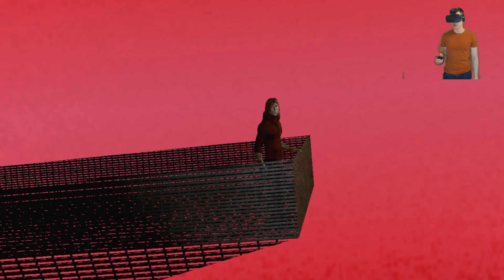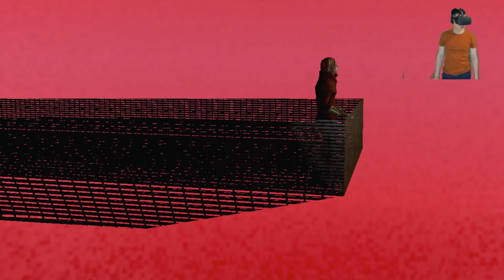VR HORROR - Organ Quarter - WORST ENDING EVER ERMEGHERD - The End